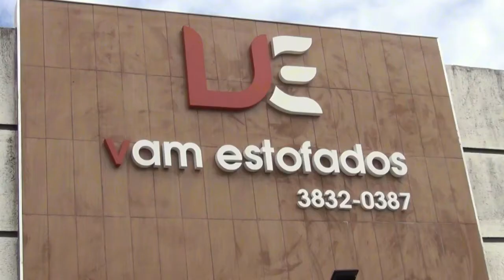MELHORES MOMENTOS. Patrocinense vence bem o Jacutinga, mas não consegue vaga no Módulo II de 2017.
O CAP tinha que vencer e torcer para o Valério ganhar do Betinense. Não deu. O Valério até saiu na frente, mas, mesmo com um homem a menos, porque teve um jogador expulso, o Betinense arrancou o empate jogando em Itabira.
Não foi o suficiente, mas o Clube Atlético Patrocinense fez o que lhe cabia: venceu o Jacutinga de goleada, naquele que foi o melhor jogo da equipe no ano. Com bolas na trave, o goleiro Alemão, do adversário, defendendo muito e o ataque do CAP motivado, o time derrotou o Jacutinga por 4 a 0, gols de Pedro Augusto, Michel Paulista(2) e Bruno Costa.